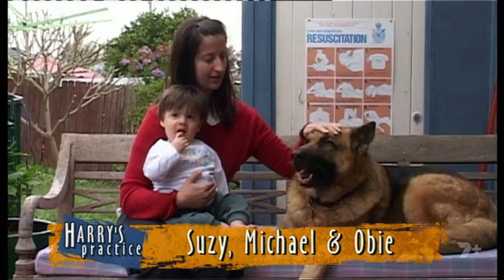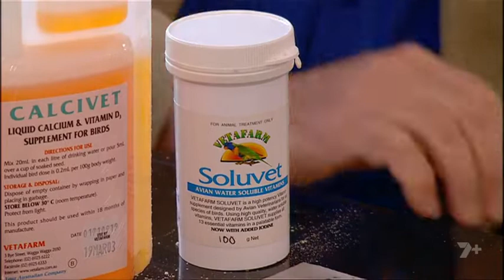Harry's Practice EP2 Channel 7